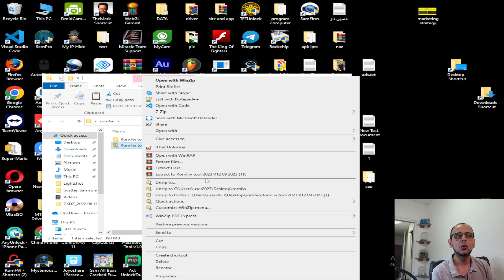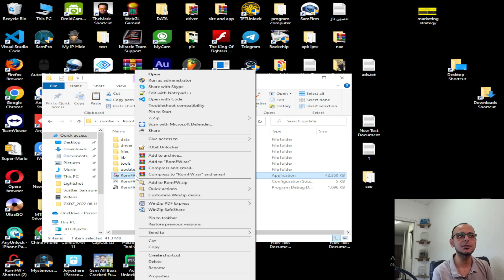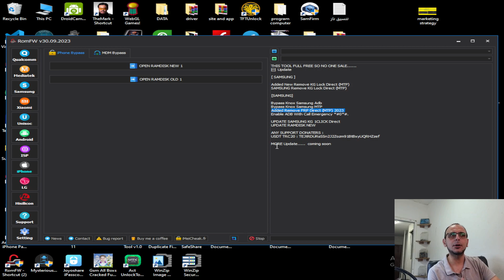RomFw tool 2023 V30 09 2023 Download last version شرح وتحميل اخر اصدار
الإصدار الأخير لبرنامج Romfw Tool 2023 هو تطبيق بسيط ومجاني مصمم لنظام التشغيل Windows، وهو متوافق مع أجهزة Android وiPhone وiPad. يوفر هذا البرنامج للمستخدمين مجموعة من الوظائف المميزة مثل إزالة قفل FRP، وإلغاء تأمين الشاشة (فتح القفل)، وإزالة رمز PIN لكلمة المرور، والتجاوز iCloud، وتفليش البرامج الثابتة، والمزيد من الخدمات الأخرى.

إذا كنت ترغب في تجربة هذه الوظائف المميزة مجانًا، يمكنك متابعة الخطوات البسيطة الموجودة في الفيديو المرفق وتنزيل Romfw Tool V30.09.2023 على جهاز الكمبيوتر الخاص بك.

romfw tool
romfw frp tool
romfw tool v3.1samsung frp bypass tool 2023
samsung frp tool
rom fw tool
samsung frp bypass tool
latest frp tool
romfw tool 2023
romfw tool free
romfw tool login
romfw tool program
samsung romfw tool
download romfw tool
unlock tool
new frp bypass tool 2023
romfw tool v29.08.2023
romfw icloud tool
samsung unlock tool 2023

samsung a20s frp bypassung j7 prime frp bypass
frp
RomFw tool 2023  برنامج تخطي حساب جوجل بعد الفورمات
m01s frp bypassix x6512 frp bypass

a21s frp

فورمات

iphoneتخطي ايكلاود
تخطي ايكلاود ios 15
تخطى ايكلاود ايفون 6s
تخطي حساب اي كلاود ايفون 6how to jailbreak iphone
bypass iphone

تعد أداة RomFw tool 2023 واحدة من أفضل الأدوات المجانية لأجهزة Android العاملة downloadRomFw tool 2023 digital. وهو يدعم Xiaomi و Samsung و Huawei و Oppo و Vivo والمزيد من العلامات التجارية. تساعدكRomFw tool 2023 على كتابة ذاكرة القراءة فقط للمخزون وإلغاء قفل أجهزة Android الخاصة بك frp. قم بتحميل download tft tool last version.

تتيح لك RomFw tool 2023, frp bypass, format, factory reset bypass goole account samsu